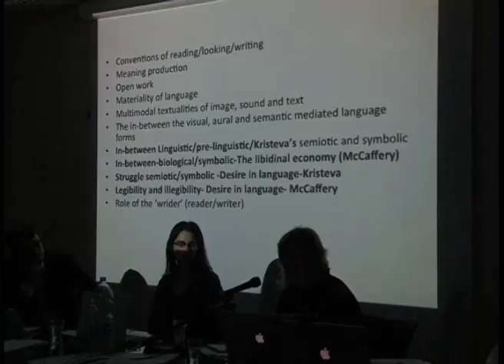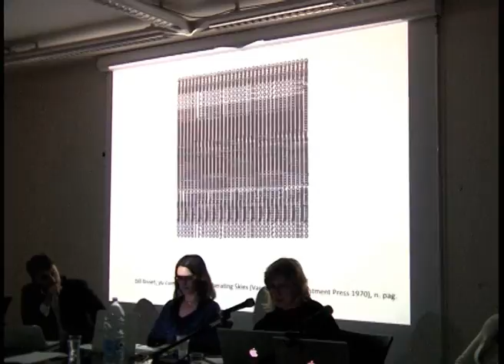Maria Mencia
1° Convegno OLE tenuto al PAN 20 - 21 gennaio 2011